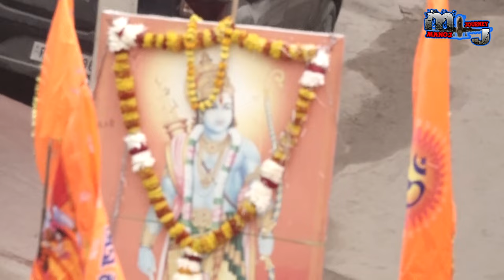kalash yatra Ayodhya Ram Mandir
भगवान श्री राम की जन्मभूमि अयोध्या उत्तर प्रदेश राज्य की सबसे प्रसिद्ध नगरी है। मथुरा-हरिद्वार, काशी, उज्जैन, कांची और द्वारका की तरह अयोध्या को भी हिंदुओं के प्राचीन सात पवित्र स्थलों यानी सप्तपुरियों में से एक माना गया है। अथर्ववेद में अयोध्या को ईश्वर का नगर कहा गया है, जिसकी तुलना स्वर्ग से की गई है।
अयोध्या पवित्र सरयू नदी के तट पर स्थित एक शहर है। भारतीय राज्य उत्तर प्रदेश में, यह अयोध्या जिला और अयोध्या मंडल का मुख्यालय है। अयोध्या, जिसे साकेत के नाम से भी जाना जाता है, भारत का एक प्राचीन शहर है, भगवान श्री राम का जन्मस्थान और महान महाकाव्य रामायण की स्थापना है।
मनु के पुत्र इक्ष्वाकु से अयोध्या पर शासन करना आरंभ हुआ. माना जाता है भगवान राम के पिता राजा दशरथ अयोध्या के 63 वें राजा थे. राजा दशरथ के बाद अयोध्या का शासन भगवान श्रीराम को मिला. श्रीराम के पुत्र कुश ने अयोध्या का पुन: निर्माण करवाया था, इसलिए अयोध्या का इतिहास धार्मिक और सांस्कृतिक परंपराओं से जुड़ा हुआ है|
मालपुआ अयोध्या में लोकप्रिय एक पारंपरिक भारतीय मिठाई है। यह पैनकेक जैसी मिठाई आटे, दूध और चीनी के घोल से बनाई जाती है, जिसे डीप फ्राई करके चीनी की चाशनी में भिगोया जाता है। इलायची या सौंफ़ के बीज जैसे स्वाद अक्सर जोड़े जाते हैं, और पकवान को आम तौर पर रबड़ी के साथ परोसा जाता है या नट्स से सजाया जाता है।